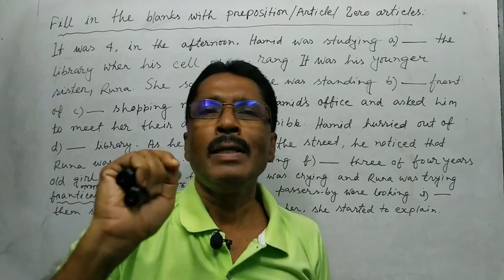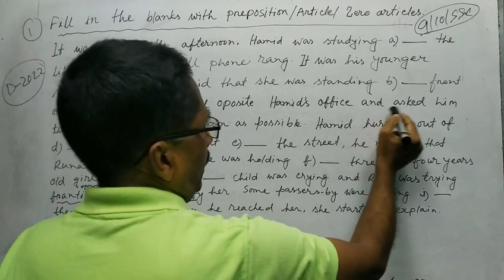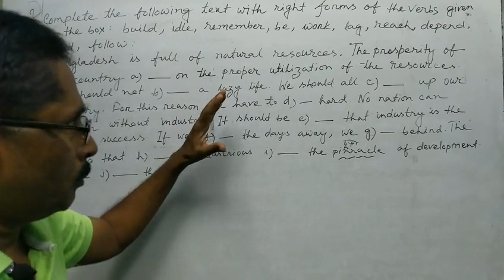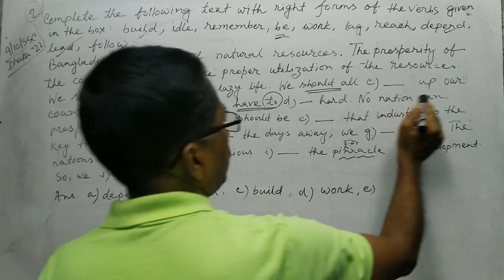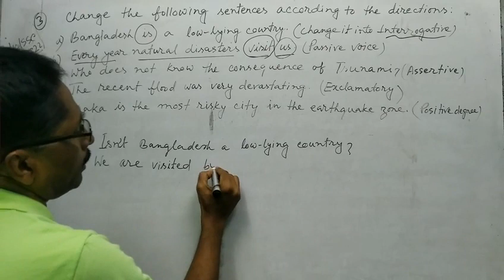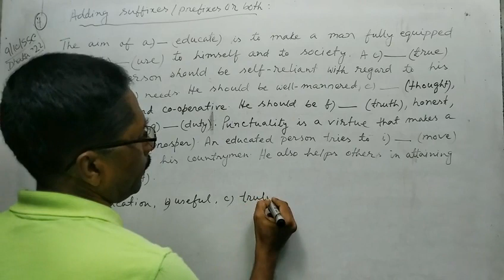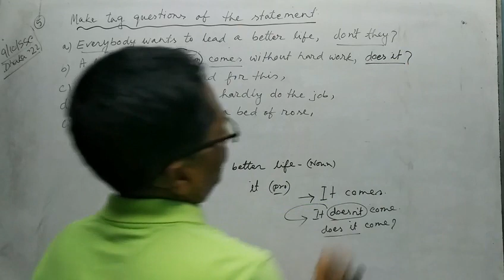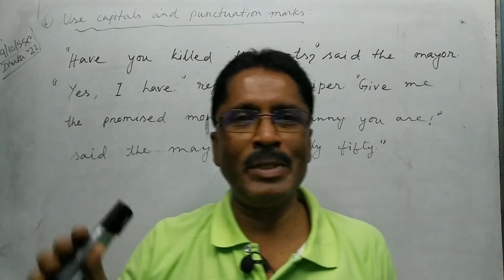English Second Paper SSC 2022 Board Question Solution | Dhaka Board 2022 | English Grammar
I hope that all of you are very good. Most of candidates of SSC I mean who are going take seat in the SSC Examination in 2024 are very busy with their study and they want to review some of previous boards questions which are very important for them. If you are one of them, you cant watch the video. This video will true your want. Please watch the video attentively without skipping for a moment so that you can get the the “English Second Paper SSC 2022 Board Question Solution of Dhaka Board. I think this video will be helpful for you.